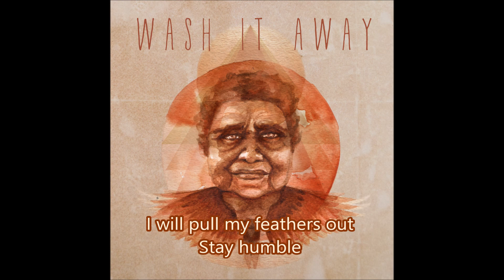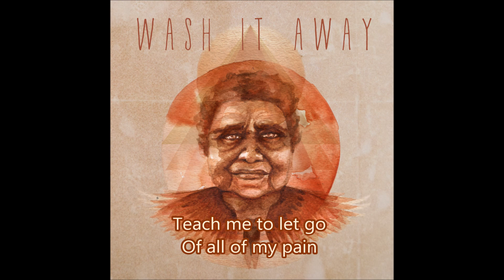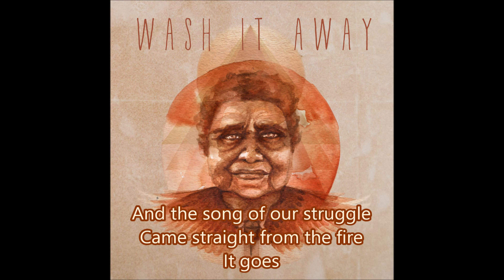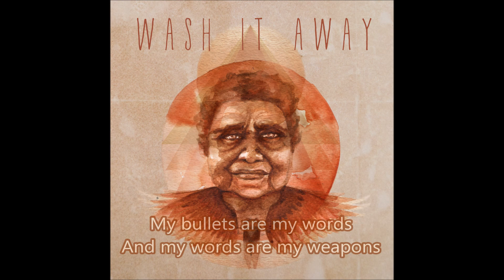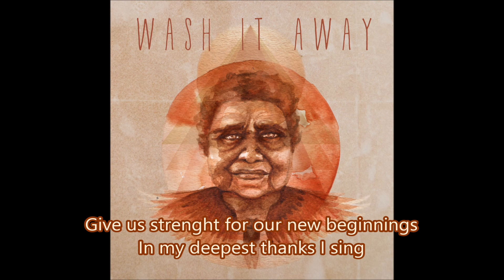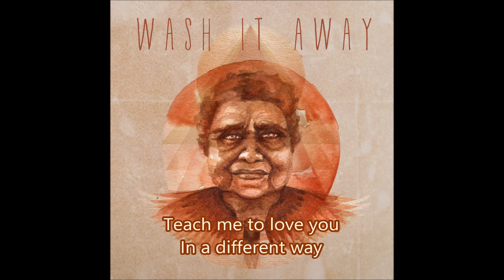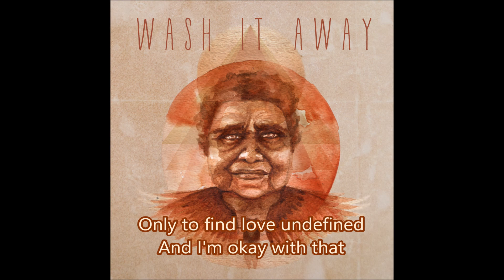Nahko and Medicine for the People - Wash It Away (Lyrics)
Stay humble people ^-^
Artist: Nahko and Medicine for the People
Album: Wash It Away
Song: Wash It Away